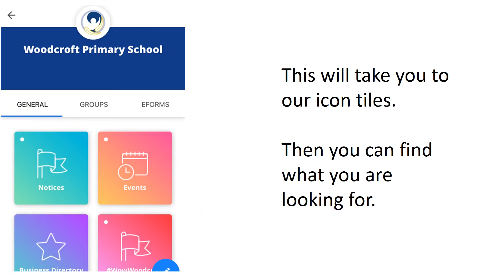Skoolbag how to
Having trouble finding our posts on Skoolbag?